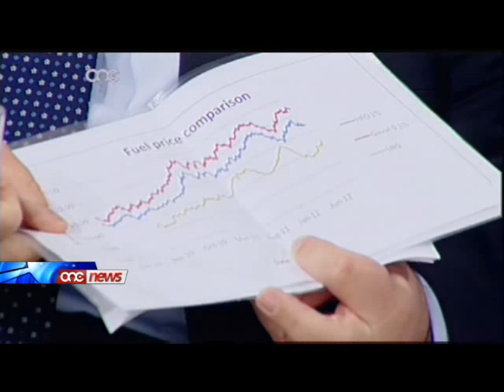Bl-għazla tal-BWSC, Malta għamlet pass lura - John Ellul Vincenti.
Il-Ministru George Pullicino jghid li l-prezz tal-gass fis-suq internazzjonali huwa irhas mill-prezz tal-heavy fuel oil. Din id-dikjarazzjoni saret wara li l-gvern diga hallas aktar minn mija u hamsin miljun fuq powerstation li tahdem bil-heavy fuel oil u li izda zviluppawlha hsarat kbar.